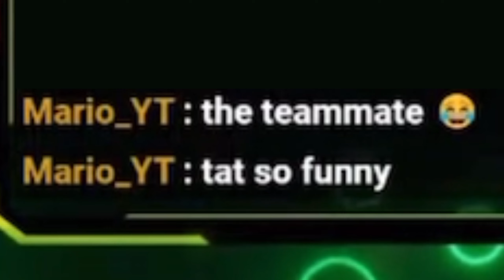CARRYING in Solo Queue Master Rank | Rainbow Six Mobile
Popping Off in Rainbow Six Siege Mobile Master Rank!

I edit with a mobile app called LumaFusion, it costs $20 and has lots of features from green screening to custom effects, titles, and transitions

Why did you stop making Critical Ops Videos?
I am trying to expand my channel and brand to other games.